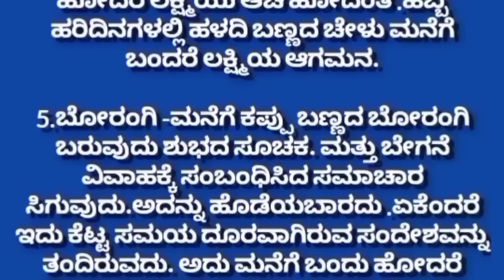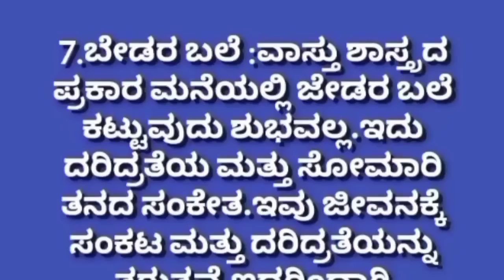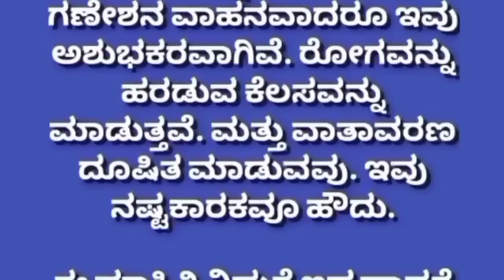ಪಶುಪಕ್ಷಿ ಕೀಟಗಳು|useful information in kannada#usefulinformationkannada